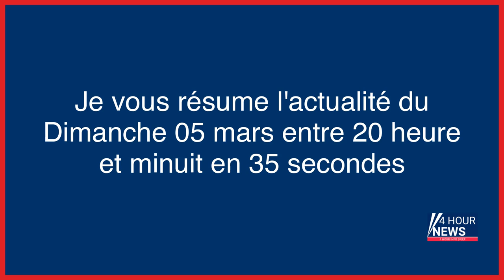Résumé de l'actualité du jour : Dimanche 05 mars entre 20h et minuit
- Guerre en Ukraine, en direct : la bataille pour le Donbass est « douloureuse et difficile », estime Volodymyr Zelensky
- Catastrophe ferroviaire en Grèce : la colère dégénère en violences, le chef de gare en détention
- Val-d’Oise : les gendarmes secourent un homme en fauteuil roulant sur… l’autoroute A15
- « Un président ne devrait pas dire ça » : l'ouvrage d'Hollande adapté au théâtre